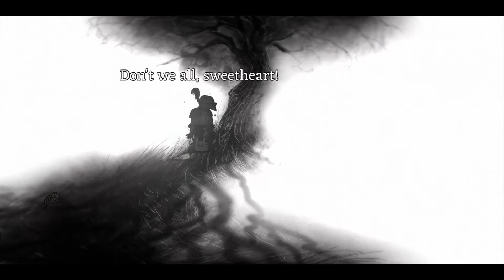Drunk Knights - Lydia - EP 1 - SUBPARCADE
Here's another short little cute game.  Not as spooky as we had hoped but I hope you can forgive us!

HAPPY HALLOWEEN BITCHES